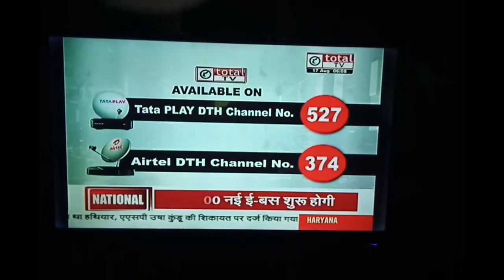এনটার টেইন বাংলা চ্যানেল দেখুন একদম ই ফ্রিতে আপনাদের অনুরোধে এই ভিডিও টি